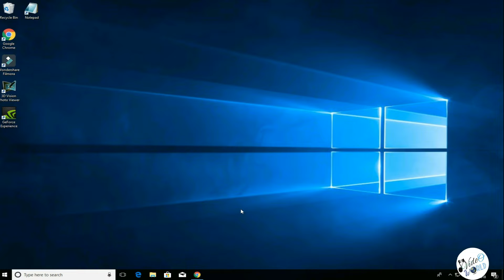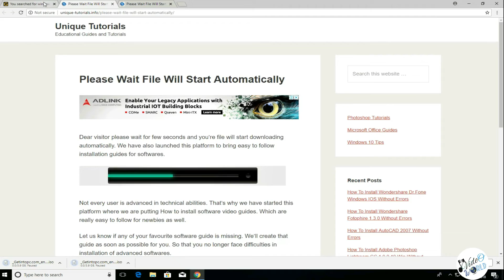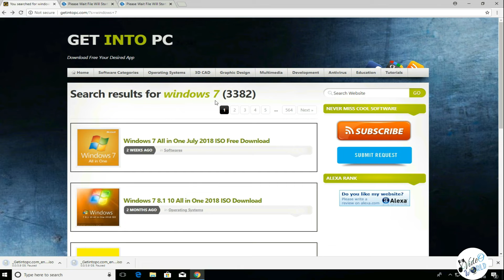How to Download Windows OS(XP/7/8/8.1/10)in Tamil | VIDEO WORLD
இந்த videoவில் Windows OS மற்றும் பல Softwareகளை எவ்வாறு இலவசமாக Download செய்வது என்பது பற்றி தமிழில் கூறப்பட்டுள்ளது.